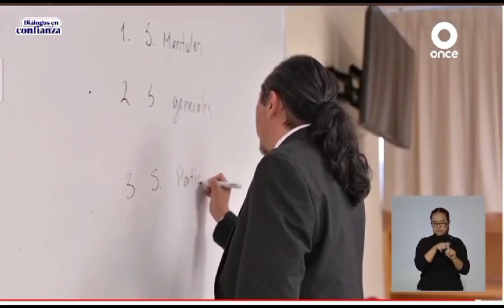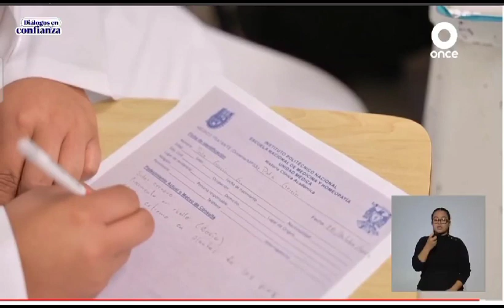Cápsula ENMH: Cátedra Introducción a la Clínica Homeopática 7° Semestre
Cápsula ENMH: Cátedra Introducción a la Clínica Homeopática 7° Semestre en la Unidad Médica por el Mtro. Marco António Martínez Silva Director de la Escuela Nacional de Medicina y Homeopatía